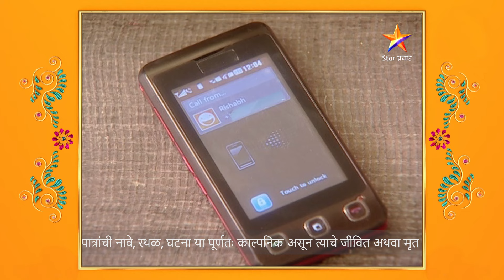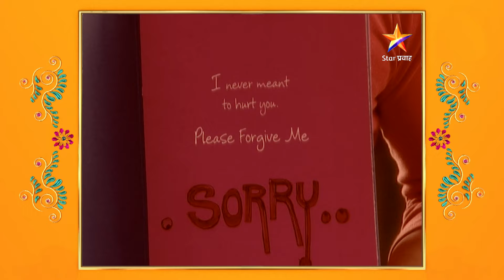Tujvin Sakhya Re | तुजवीण सख्या रे | Full Episode 53 |रिषभ-राधिकामधे झाला गैरसमज !